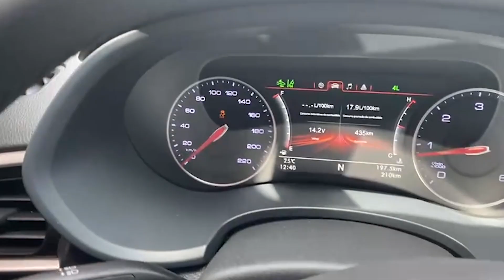Test Drive Columbia - Descubre la potencia, el estilo y la innovación del Foton de Cori Motors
¡Acelera tus emociones con el Test Drive de 'Columbia' donde probamos el nuevo Foton de Cori Motors! 🚗💨 Descubre la potencia, el estilo y la innovación. 🌟 ¿Listo para una experiencia de conducción inigualable?